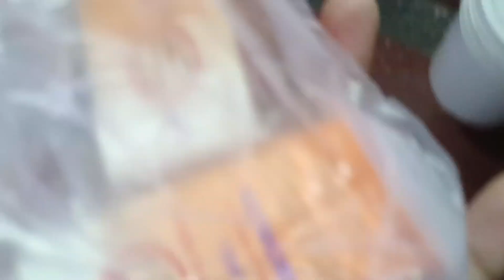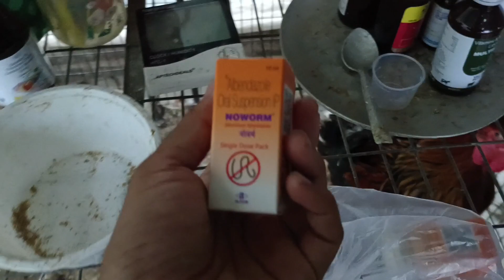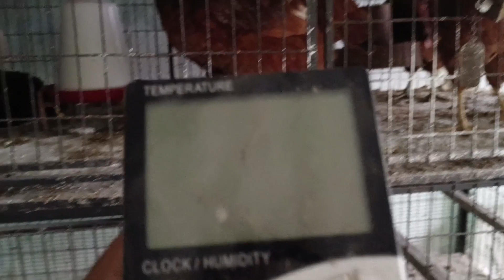যে কোনও উপায় ঠিক তহহ করতেই হবে 😮‍💨